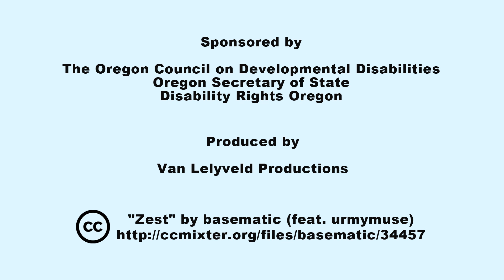I Vote Public Service Announcement (2012)